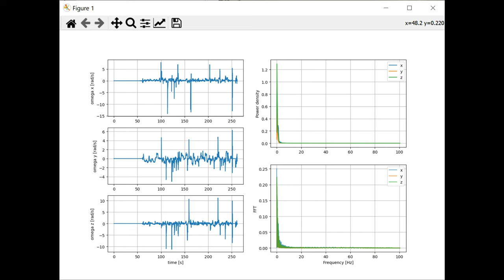Gyroflow 0.3.0 test with GoPro Hero 6 (Aphobus)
stabilized with Gyroflow 0.3.0-beta
00:00 freestyle flight stabilized
03:20 step by step screenshots

One Lipo

Gyroflow setup:
preset GoPro/GoPro_Hero6_2160p_43.json
filmed with 2,7K /4:3 (2704x2028) 60fps
export in 2.7k/16:9 (2704x1520) 60fps
gyrodata from Hero6 MP4
stabilization: 3D smoothing with smoothing limit (Aphobus)
rotation limit: 10 degrees
(with plain 3D smoothing there are zoom errors on extreme moves)

copter: iFlight TITAN DC5 with DJI Air Unit
Firmware: Emuflight 0.3.3